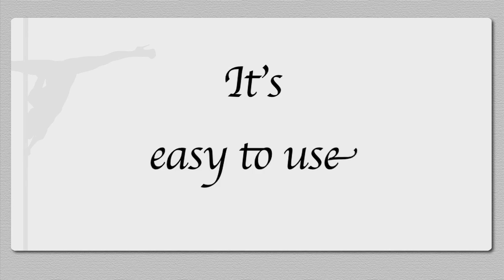How to Clean your Dance Pole with Studioveena!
Now that you have a nice clean pole here's how to use it!

The "steamer cleaner" is not a real product! However, I really do use a clothes steamer to deep clean all of my dance poles every few months. Its also the fastest and easiest way I've found to clean the manufacturing junk off of a new pole.